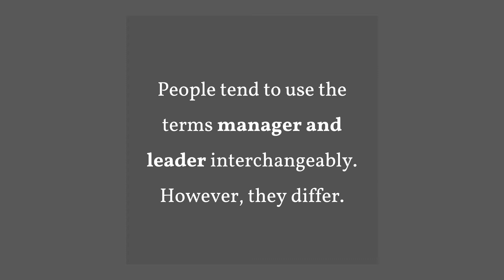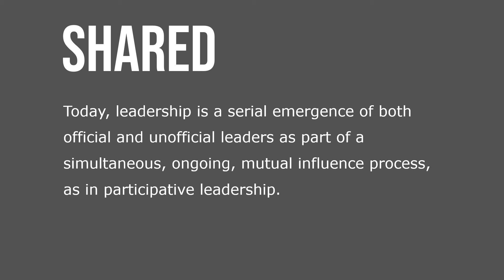Leaders versus Managers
People tend to use the terms manager and leader interchangeably. However, they differ. Leading is one of the four management functions (planning, organizing, leading, and controlling). Thus, management gives position power and is broader in scope than leadership, but leadership is critical to management success. A manager can have this position without being a true leader. There are managers—you may know of some—who are not leaders because they do not have the trust and ability to influence others.

There are also good leaders who are not managers. An informal leader, an employee group member, is a case in point. Today, leadership is a serial emergence of both official and unofficial leaders as part of a simultaneous, ongoing, mutual influence process, as in participative leadership.  Hence all leadership is shared leadership.